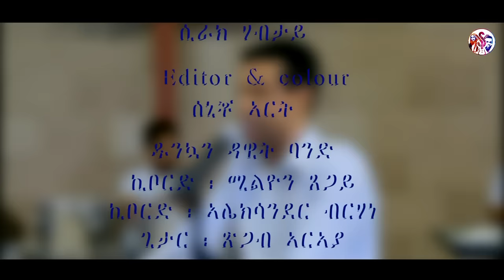Yonisosi -እውከለካ- New Gospel Song |Tigrinya (Official Video)2023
YoniSosi-New Mezmur 2022  By YoniSosi
New Gospel Song |Tigrinya (Official Video)2021 / Check Out New Mezmur Video Clips for you blessed;- Official Video Subscribe today for latest gospel songs: now to get notification for new videos daily. Many Blessings!